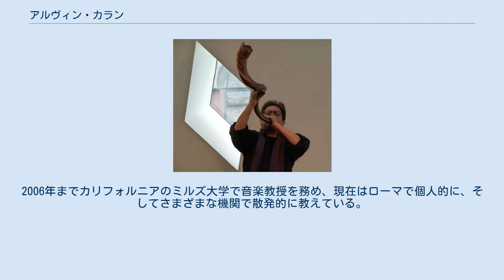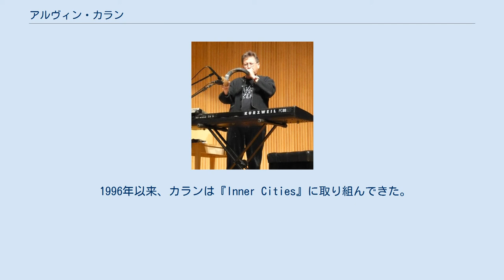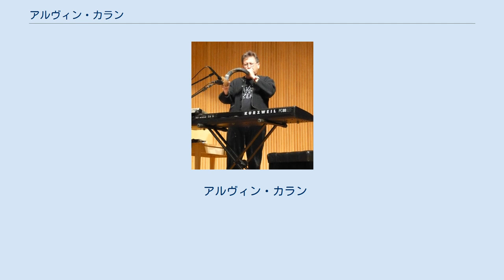アルヴィン・カラン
アルヴィン・カラン（Alvin Curran、1938年12月13日 - ）は、アメリカの作曲家、パフォーマー、即興演奏家、サウンド・アーティスト、作家。
ロードアイランド州プロビデンスで生まれ、イタリアのローマで暮らしながら仕事をしている。
フレデリック・ジェフスキーとリチャード・タイテルバウムとともにムジカ・エレットロニカ・ヴィヴァの共同創設者であり、かつてはエリオット・カーターの生徒であった。
カランの音楽は、多くの場合、電子機器や環境で見つかった音を利用している。
2006年までカリフォルニアのミルズ大学で音楽教授を務め、現在はローマで個人的に、そしてさまざまな機関で散発的に教えている。
 彼の作品には、『Endangered Species』『TransDadaExpress』『Shofar』などのソロ・パフォーマンス・ピース、『Crystal Psalms』『Un Altro Ferragosto』『I Dreamt John Cage Yodeling at the Zurich Hauptbahnhof』『Living Room Music』のようなラジオ作品、300人のアマチュア・ブラスバンド・ミュージシャンのための『Oh Brass on the Grass Alas』や、水上および水辺でのパフォーマンスである『Maritime Rites』シリーズといった大規模な音楽の振付作品、『Magic Carpet』『Floor Plan』『The Twentieth Century』『Gardening with John』などのサウンド・インスタレーション作品、ピアノのための『For Cornelius』、トリオのSchtyx、弦楽四重奏のVSTO、サクソフォーン・カルテットのElectric Rags II、パーカッション・カルテットのTHEME PARK、コーラスのSATBの一連の作品、室内オーケストラのための作品やサーカス・マキシマスのビデオなどに付随する室内楽、オーケストラ、青少年オーケストラ、自動演奏ピアノ、携帯電話アプリのための『The Book of Beginnings』、そして多くのコレボレーションによるダンスや演劇作品などが含まれている。
 1996年以来、カランは『Inner Cities』に取り組んできた。
これは、かつて作成されてきた「最長非反復ピアノ作品」の1つを形成するソロ・ピアノ作品の成長シリーズとなっている。
ダニエラ・トートラは、カランの業績に関する『Alvin Curran Live in Roma』（2010年、Die Schachtel）という本を編集した。
また、2015年に彼は『The Alvin Curran Fakebook』という本も出版しており、これは、写真、文章、スケッチに加えて、生の音響素材から概念的な音楽や完成した作曲に至るまでの200以上のスコアと断片を含む非定型の自伝となっている。
彼の記事は『New York Times』『Leonardo』『The Contemporary Music Review』『Musiktexte』などに掲載されている。